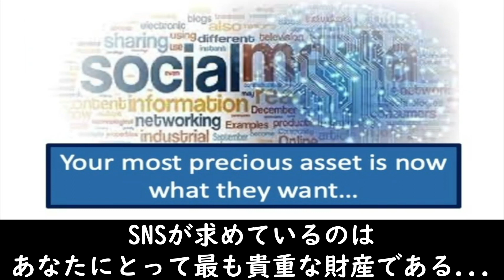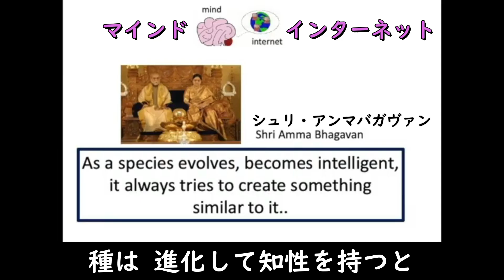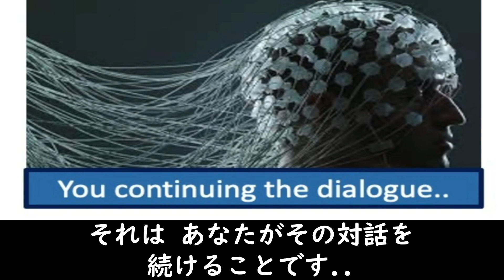やさしいスピリチュアル-80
(1)
EASY SPIRITUAL
やさしいスピリチュアル

(2)
Social media & artificial intelligence
algorithms are based only on one
fundamental.
SNSやAIのアルゴリズムは ただ一つの原理に基づいています.

(3)
Persuasive Engagement..
パースエイシヴ・エンゲージメント..

(4)
AI

この言葉の意味は？

(5)
It means that their profit is
based on how much time you
can give to them..
「SNSの利益は あなたがどれだけの時間をそのSNSに割けるかに基づく」という意味です..

(6)
(上段の背景には字幕なし)

Your most precious asset is now
what they want...
SNSが求めているのは あなたにとって最も貴重な財産である...

Your TIME!!
あなたの時間です!!

(8)
HOW
ARTIFICIAL
INTELLIGENCE
WILL REVOLUTIONIZE
SOCIAL
MEDIA?
AIは どのようにSNSに革命をもたらすのでしょう？

The more you can engage with
them, the more profit they
make...
あなたがSNSに関われば関わるほど SNSの利益は大きくなります...

(9)
※上段の背景はスライド8と同じ

Hence they are designed to keep
you addicted.
それゆえ SNSはあなたを中毒状態にし.

(10)
And also show you what you
want to see...
そして あなたに見たいものを見せ...

(11)
And keep on showing what you
しかも好きなものを見せ続けるように 設計されています...

(12)
Thus out of 5 billion people on
internet...
なので インターネットユーザーが50億人いれば...

(13)
Every person will have unique
information suited to that
person...
夫々が 自分に合った 独自の情報を持つことになります...

(14)
The AI algorithms are designed
for one GOAL only...
AIのアルゴリズム設計上の狙いは ただ一つ...

(15)
To keep you engaged on screen,
whether its good or bad for
あなたをスクリーンに引き止め続けることです
それがあなたにとって良くても 悪くても..

(16)
Whether to show positive
things..
ポジティブなものを見せるとしても あるいは..

(17)
Or to connect you to violent
groups or fake news..
あなたを暴力的なグループやフェイクニュースにつなげるとしても..

(18)
The algorithms are designed to
engage you to screen.
あなたをスクリーンに釘付けにするように アルゴリズムは設計されています.

(19)
The HUMAN MIND is very very
similar.
人間のマインドは それと とてもよく似ています.

(20)
Its only purpose is to keep you
engaged...
マインドの唯一の目的は あなたを関わらせておくことです...

(21)
To keep on having that dialogue
with you...
あなたとの対話を続けること...

(22)
Whether the engagement is of
anger, hatred or jealousy..
その関わりが 怒りでも 憎しみでも ジェラシーでも..

(23)
Or of happiness, gratitude or
love...
あるいは 幸福 感謝 愛でも...

(24)
For the MIND, the contents are
not important.
マインドにとって 中身は重要ではありません.

(25)
But the dialogue and
engagement is.
対話とそれに関わっていることが大事なのです.

(26)
The more you engage, the more
it will keep you engaged..
あなたが関われば関わるほど マインドはあなたを関わらせ続けます..

(27)
You have to choose the
contents...
あなたはその中身を選ばなければなりません...

(28)
mind
internet
マインド

Shri Amma Bhagavan
シュリ・アンマバガヴァン

As a species evolves, becomes intelligent,
it always tries to create something
similar to it..
種は 進化して知性を持つと 常にそれと似たものを作ろうとします..

(29)
mind
internet
マインド

The internet is one such thing, very
similar to HUMAN MIND..
インターネットはそのようなものの一つで 人間のマインドと酷似しています..

(30)
The MIND is interested in only
ONE Thing...
マインドは ただ一つのことにしか興味がありません...

(31)
You continuing the dialogue..
それは あなたがその対話を続けることです..

(32)
As that is what keeps it alive...
なぜかというと それがマインドを生かし続けるからです...

(33)
TIME TO know
the nature of
MIND
マインドの性質を知る時です

(34)
Paramjyothi
The Great Compassionate Light
Time to join the 74000

(35)
SURROUND YOURSELF WITH
THOSE ON THE SAME
MISSION AS YOU

(36)
Presented by Sarat ji
A 74000 Warrior

翻訳: 新海
翻訳チェック: 松山
字幕：湯浅
字幕チェック：新海
敬称略